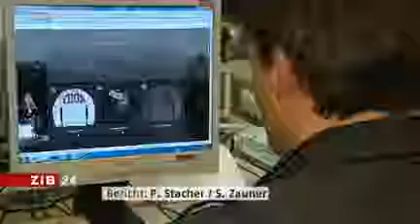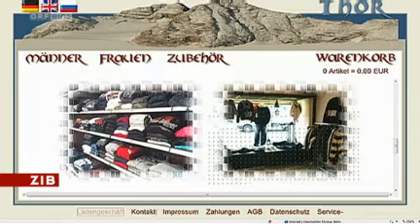120105 ZiB24 Thor Steinar Polizisten .wmv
Zeit im Bild 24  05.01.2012  Nazi-leak  Liste von Thor Steinar;  Auch vier Polizisten und FPÖ-Mitglieder darunter.